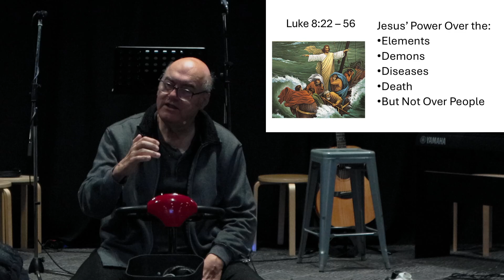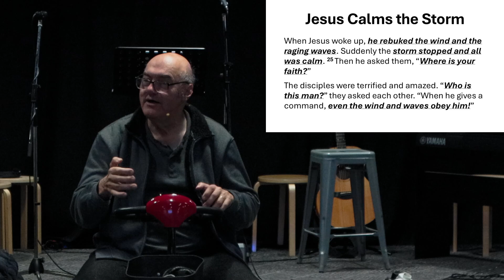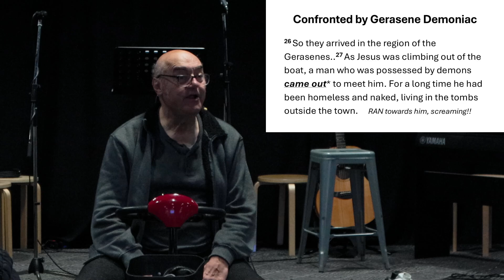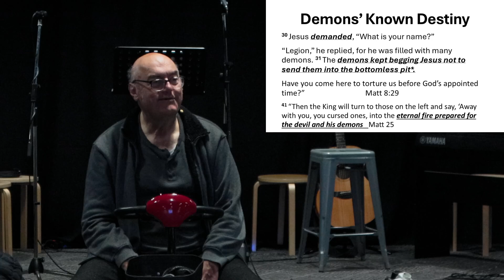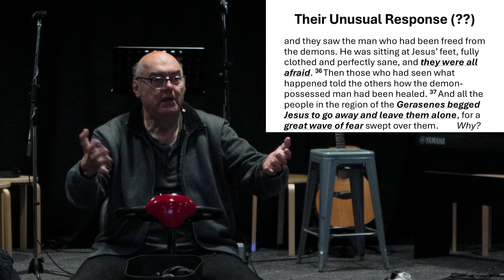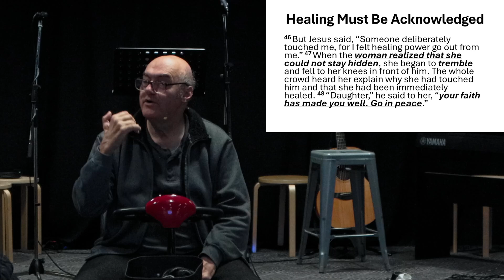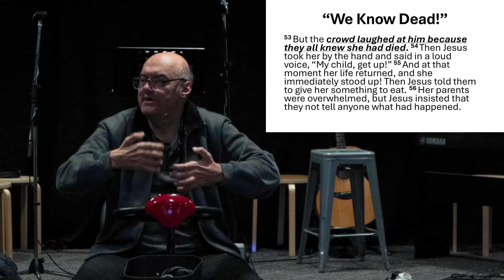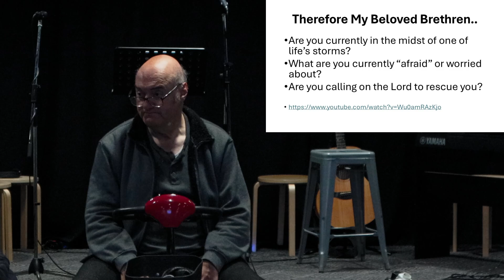Luke 8B: Jesus' Power Over The Elements, Demons, Diseases, And Death But Not Over People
Luke 8:22-56
Speaker: Pastor Costa Englezos